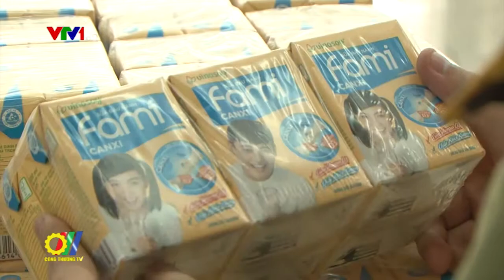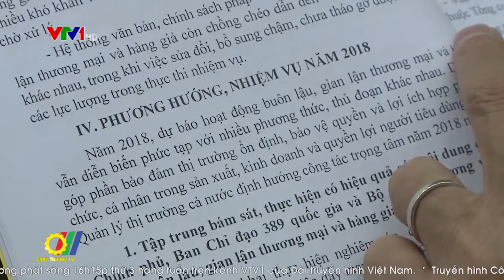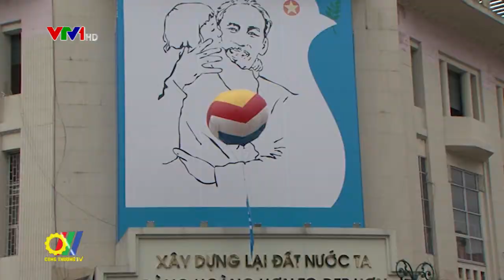Quản lý thị trường với những thách thức năm 2018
Năm 2018 được dự báo hoạt động buôn lậu, gian lận thương mại và hàng giả vẫn diễn biến phức tạp, đòi hỏi Lực lượng Quản lý thị trường cả nước cần tập trung triển khai bám sát chỉ đạo của Chính phủ, Ban chỉ đạo chống buôn lậu và gian lận thương mại 389  chống buôn lậu Quốc gia và Bộ Công Thương  để đảm bảo thị trường phát triển ổn định...